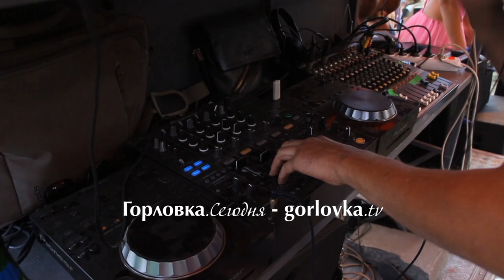Новости Горловки 11 июля 2016